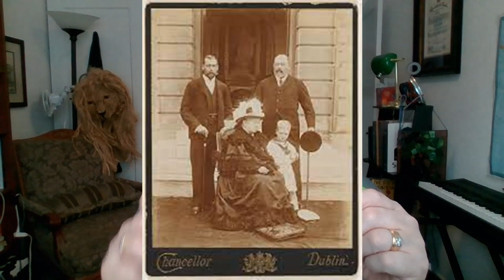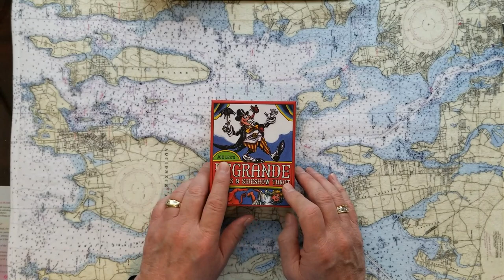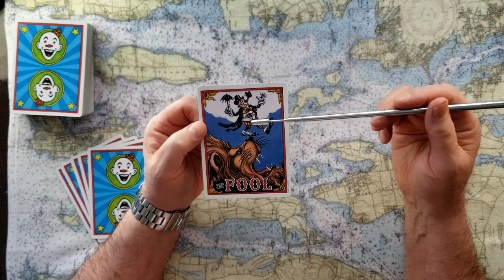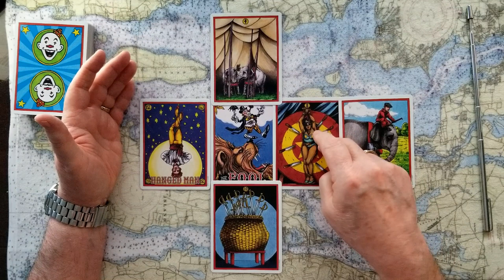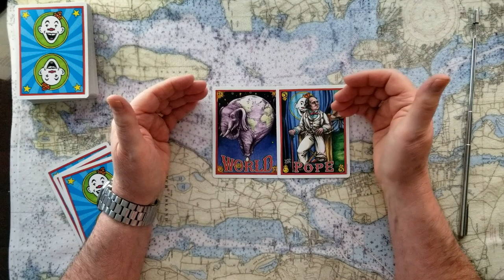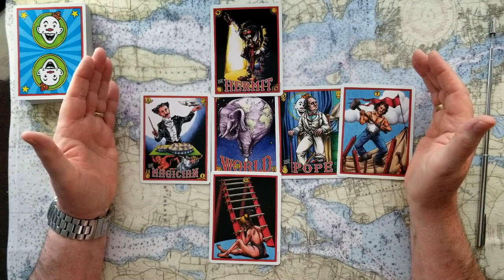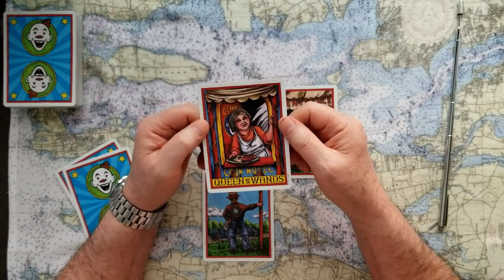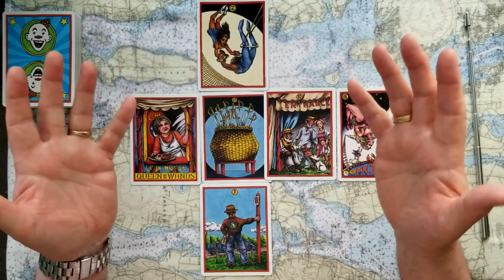The Cambridge Kids Prince George Princess Charlotte Prince Louis tarot card reading